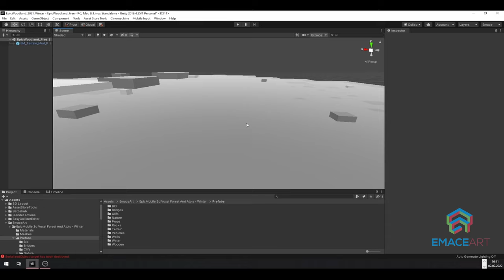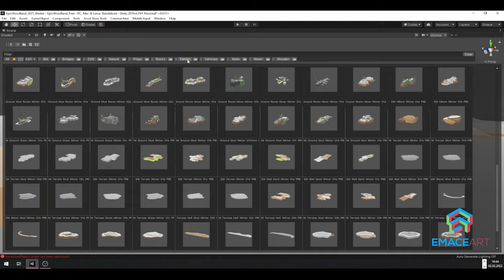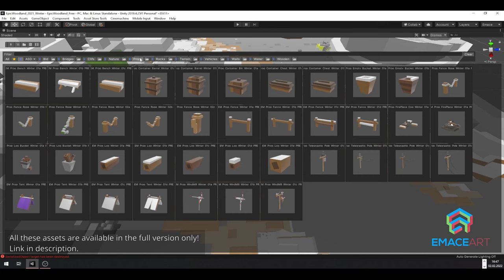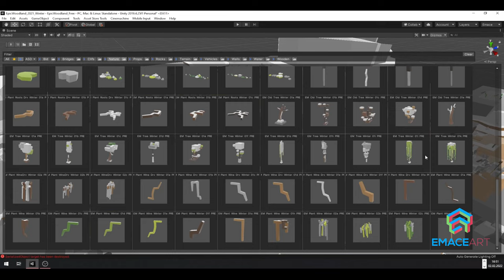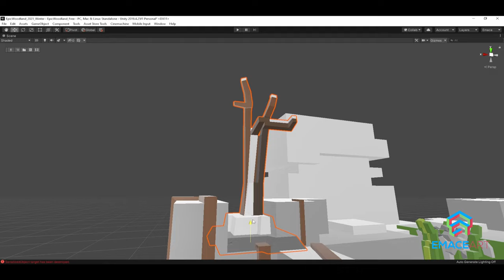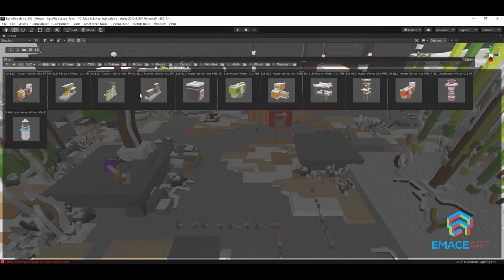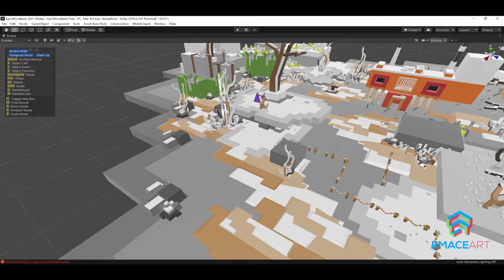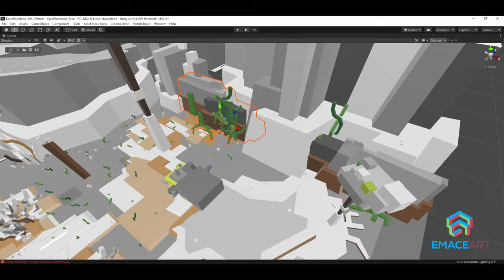Free Low Poly Unity Asset Pack. Level Design IN 20 MINUTES Tutorial 3D Tilemapse 2022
In this video level designing  tips in Unity are shown.

On my Socialmedia profile there are more information about different projects I’m working on. It’s worth checking and observing these projects as they are going to be published within several next months.

🎁 Free Assets🎁
Check FREE ZONE!!